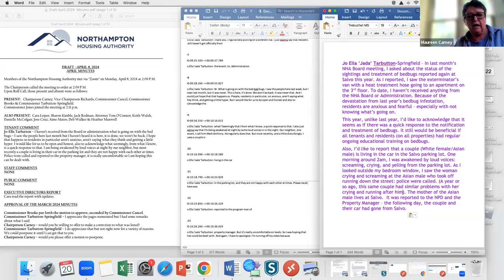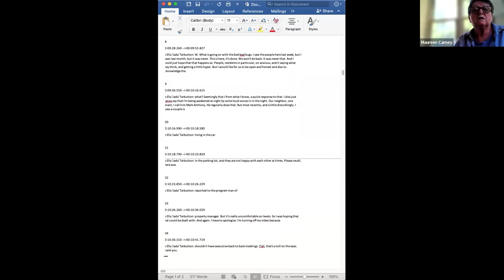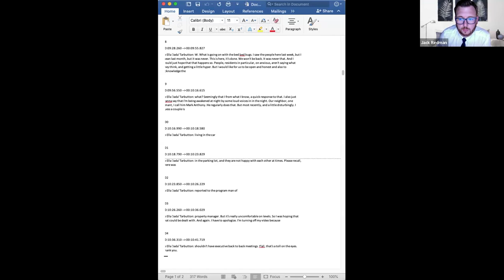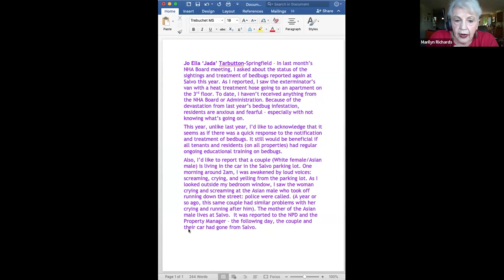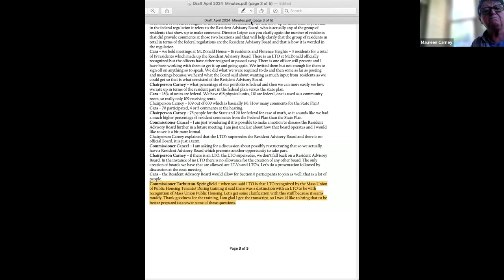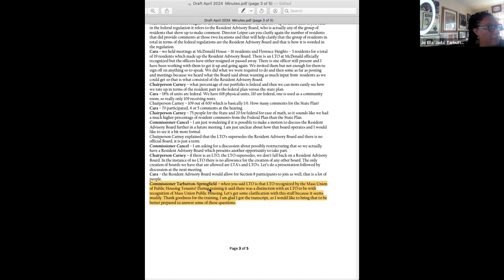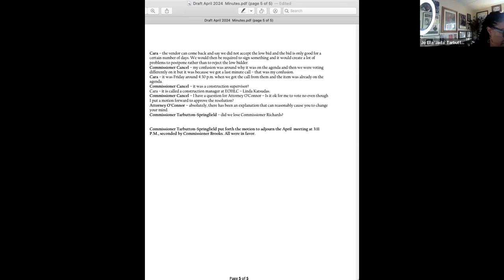Northampton Housing Authority Board 5/20/24